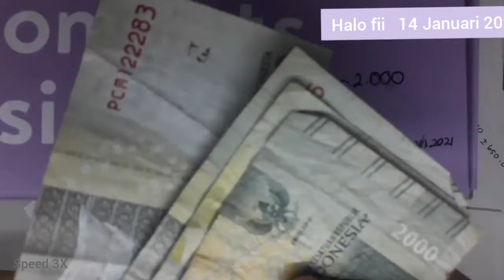Tantangan menabung dari hasil jualan power of 2000 halofiimenabung1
Hai
Untuk diriku dimasa yang akan datang, semoga tujuan yang kamu bangun hari ini sudah tercapai

Aku hobi jajan dan buka si shopee
Menantang diriku sendiri untuk menyongsong 2021 yang lebih baik

Diedit dengan inshot
Direkam dengan samsung galaxy m10